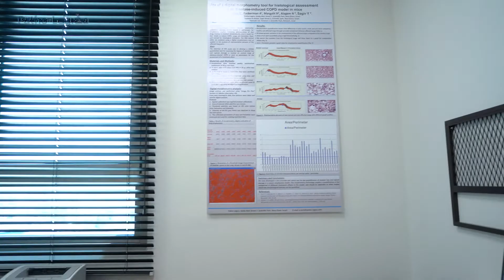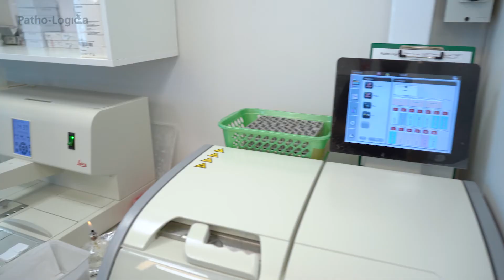Patho Logica Lab